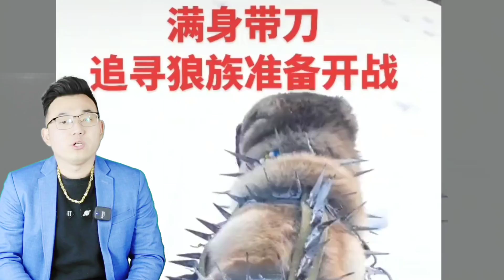带上防狼项圈的坎高犬有多么强悍，高狼犬是它对手吗